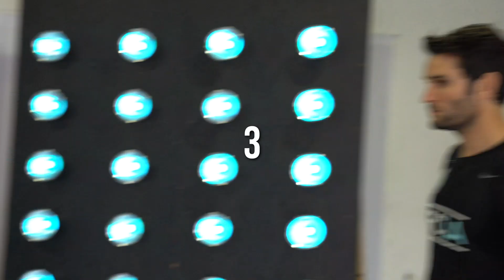Lionel Messi Feint | 25 MIN WORKOUT || TUDELA WAY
WELCOME | Tudela Way YouTube Channel | Jacob Tudela

Equipment Needed: 2 cones

Additional Training Notes: This is a high intensity advanced workout, go at your own pace.  If you need extra rest, take it. If you need to slow down, listen to your body.

@tudelaway leading @tudelafcla | tudelaway building a new way with tudelafcla

Location: Industry Loft (Hollywood, CA)

Song 1: Under The Gun | Doug Maxwell, Jimmy Fontanez Jimm
Song 2: Find Your Way | Anno Domini Beats
Song 3: Blue Macaw | Quincas Moreira
Song 4: Happy Trails | Text Me Records, Jorge Hernandez
Song 5: Interchange | Public Memory
Song 6: Remember | Anno Domini Beats
Song 7: Right Here Beside You | Spence
Song 8: Lint Roller | Cxdy
Song 9: ES Stick Together | Elijah N
Song 10: Thunder | Eveningland
Song 11: I Don’t Wanna Wait | Nana Kwabena
Song 12: Sky Scraper | Geographer
Song 13: Cut That Cake | Nana Kwabena
Song 14: Get Up | Coyote Hearing
Song 15: Scary Island | Verified Picasso
Song 16: Lean on | Major Lazer & DJ Snake
Song 17: Stereo Love | Edward Maya, Vika Jigulina
Song 18: Awaken | Anno Domini Beats